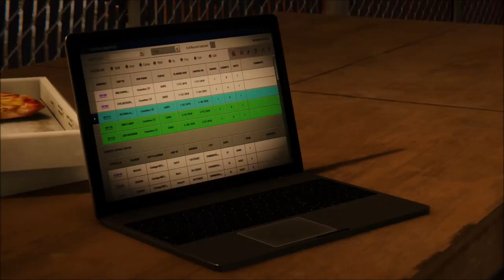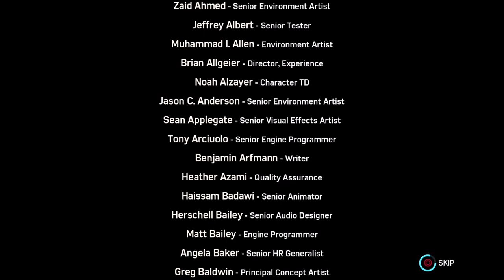Last Team Up - Spiderman PS4 - Let's Play part 15 (DLC #1)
We complete our last mission with the cat, but things don't go as planned.